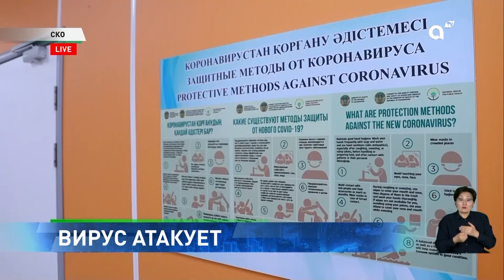Сезон простуд: в СКО резко выросла заболеваемость ОРВИ и гриппом